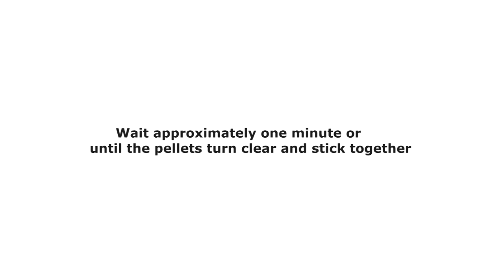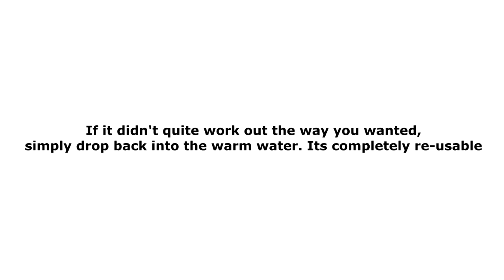Thermoplastic Polymorph Moldable Plastic Use Ideas Examples Instamorph UK Thermosetting Plastic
Thermoplastic also known as Moldable plastic Polymorph uses, Instamorph UK, Thermosetting Plastic, Soft Plastic. Please chech on our video all Thermoplastic examples. Our Instamorph UK is excellent quality thermosetting Plastic. Polymorph uses best quality granules that does not stick to your hands. Instamorph UK is not mixed with glue. Shape our Instamorph UK as many times as you want. Thermosetting plastic is reusable even after it shaped and coold dowm. Simply pour our Polymorph uses into a hot water, wait a few seconds and remove melted moldable plastic. Then you can shape this polymorph to desired shape. Moldable plastic is great for fun and DIY. Very good thermoplastic example is use it as medical material. Instamorph UK can be used as plaster cast in small injury of  a winger or wrist. Thermosetting plastic you can use to make a bracket hanger or spanner holder.

Please also check our best selling Crocodle Clips ...

Music Made by made by:
PLAVO - " Dok postoje šume postojaće ljudi"